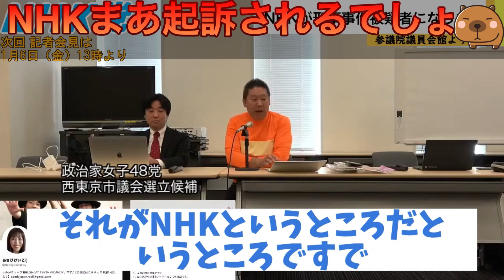【立花孝志】NHK告発の続報➡︎さすがに起訴される 自民党議員もNHK擁護する気はない 刑事告発がなかなか受理されない理由は●●のせい 総務省行政指導 特別あて所配達郵便 ガーシー 信書【切り抜き】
【立花孝志/NHK党/ターシー/ホリエモン/報道ステーショーン/yahooニュース/ヒカル/青汁王子/奥野卓志/週刊文春/マツコ/ぶっ壊す！/切り抜き】

【目次】本日は罰ゲームでジャイアン仕様です
0:00 スタート
3:05 NHKも自白済みなのでNHK会長は会見開くべき
5:07 書類送検は絶対されます(事件受理番号1444)
7:03 警察で刑事告発が受理されない理由は●●のせい

※当チャンネルは立花孝志さんの許可を得た上でチャンネル運営をしております。

【立花孝志おすすめ著書】

◆ぶっ壊す力

✅立花孝志のホームページはこちら(立花ひとり孝志放送局)